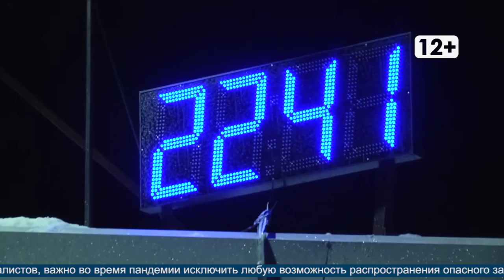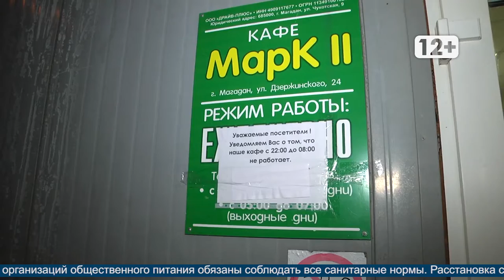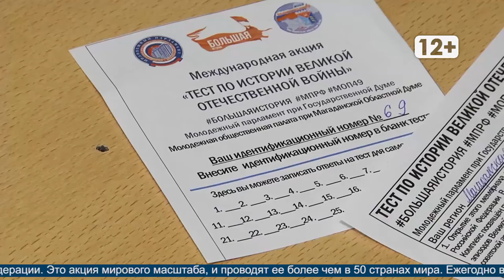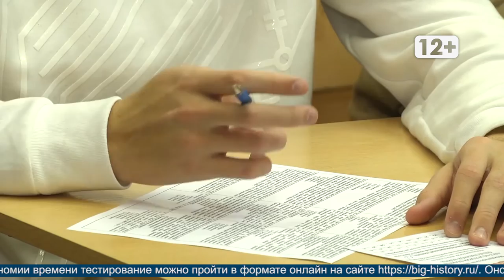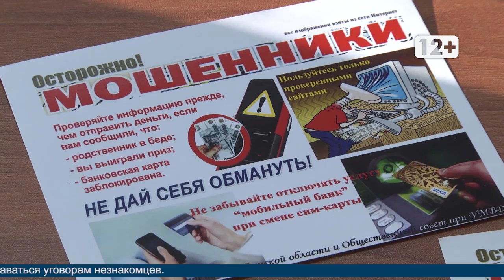Новости Магадана от 3 декабря 2020